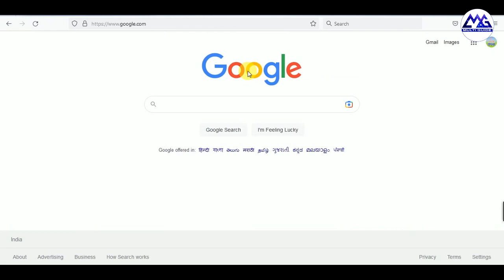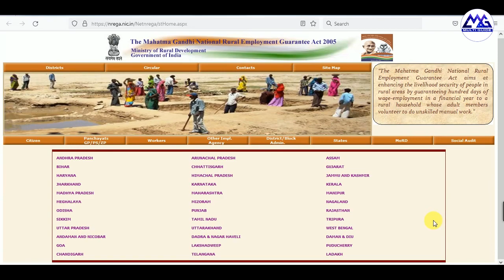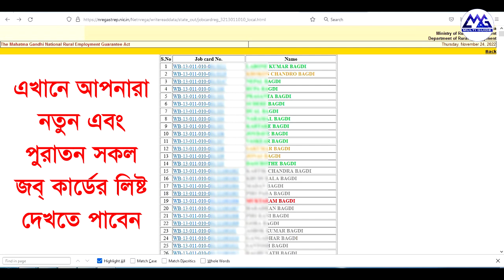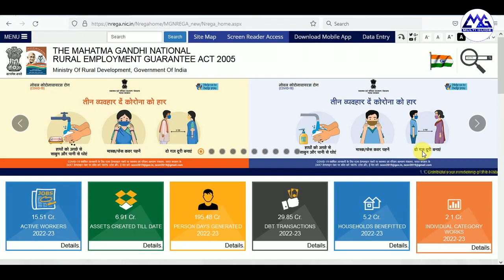বের হল নতুন জব কার্ডের লিস্ট, কিভাবে দেখবেন | How To Get New Job Card List in West Bengal | MGNREGA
How to get job card list online in west bengal
How to download new job card list in west bengal